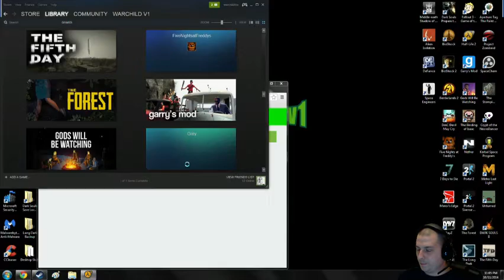Grey (HL2 Mod) Livestream Pt3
This is a survival horror game that is a mod of the game Half Life 2: Episode 2.  It is called Grey.  Scary as crap too...  I hope you enjoy.  It was all recorded during a livestream.